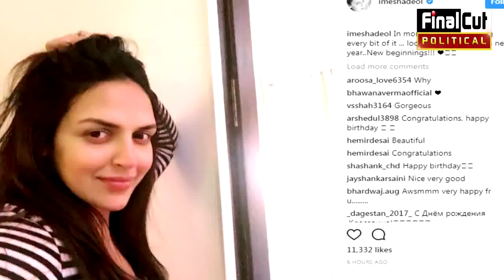Isha ने मनाया बेटी Radhya के साथ पहला Birthday, माँ हेमा को किया नज़रअंदाज़ || Isha Deol Birthday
Isha Deol First Birthday After Radhya.